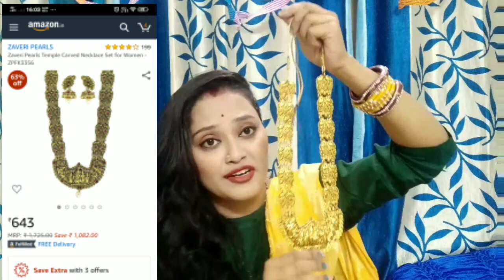Flipkart and amazon jewellery shopping haul।।Jewelry Review Haul